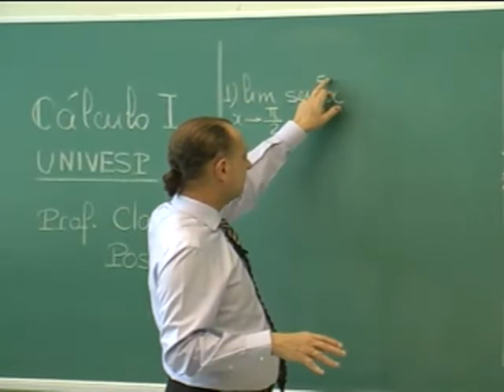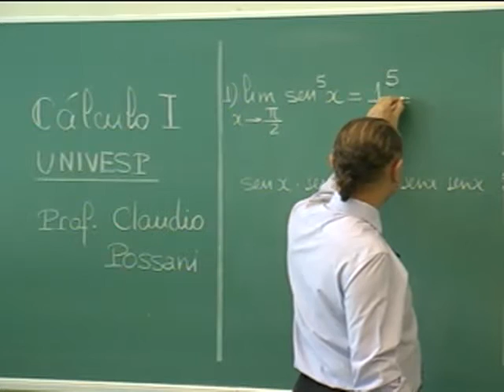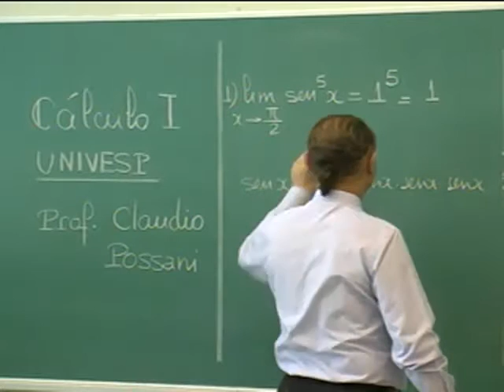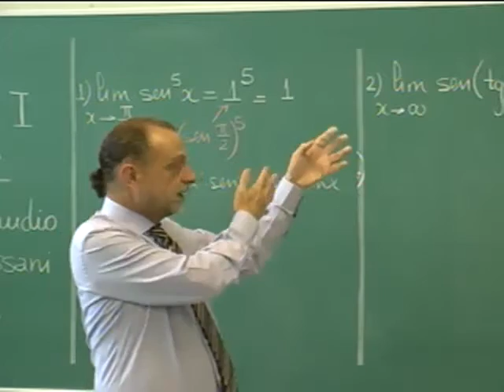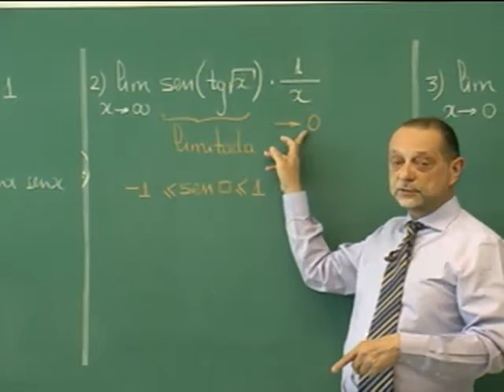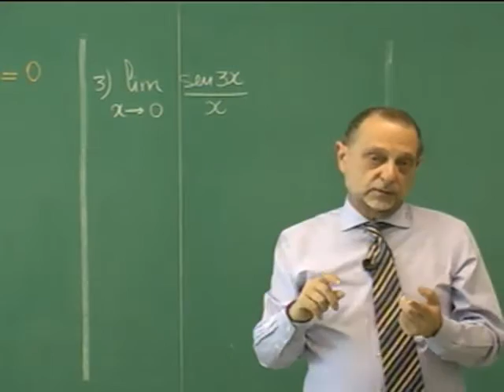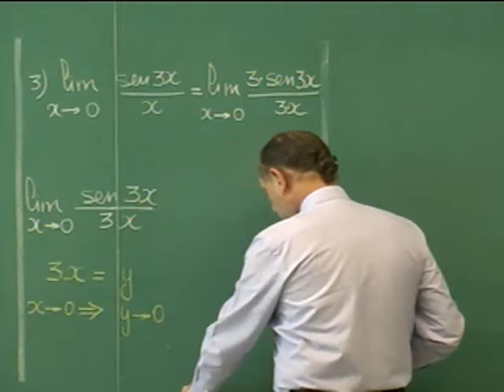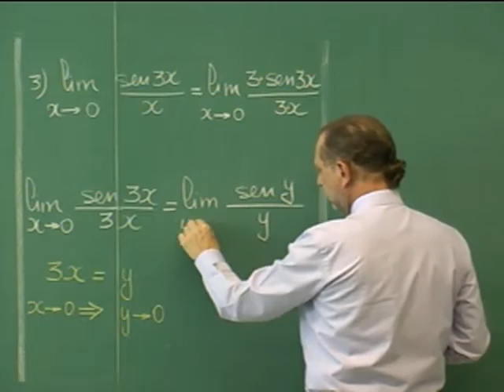Vídeo de apoio 3 - Exemplos - Cláudio Possani